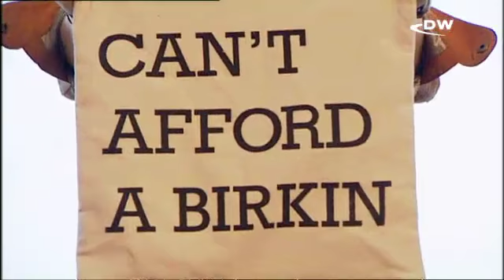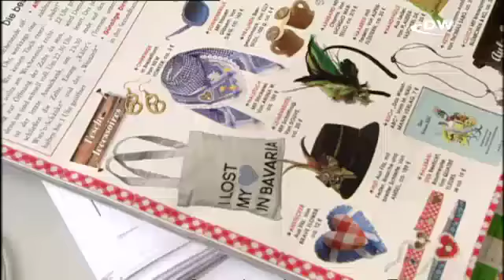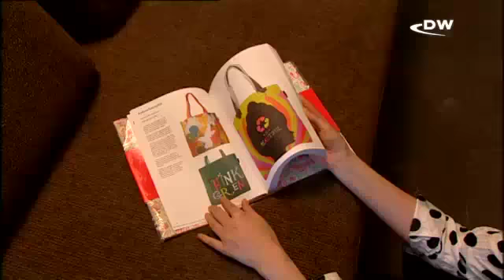जूट के बैग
एक जमाना था जब लोग जूट के बैग ले कर घूमने से शर्माते थे. इन्हें अधिकतर फल सब्जी के थैलों के रूप में इस्तेमाल किया जाता था. लेकिन आज इनका चलन इतना बढ़ गया है कि दुनिया के बड़े बड़े ब्रैंड्स भी जूट बैग्स बनाने लगे हैं. डिजाइनर जूट बैग्स की कीमत हजारों रुपये है.